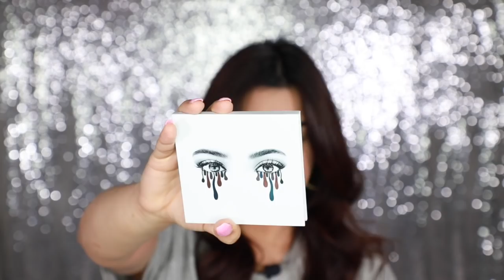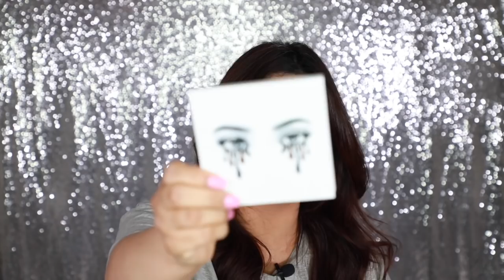MI PRIMERA VEZ probando los productos de KYLIE JENNER (DECEPCIÓN TOTAL) the blue honey palette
goo.gl/8GCh4q

MI PRIMERA VEZ probando los productos de KYLIE JENNER(DECEPCIÓN TOTAL) la verdad me espera otro tipo de cosas, estaba muy entusiasmada de mostrarselo a todas mis chicas del teamroccibella pero tienen que ver este video.

ADDRESS:
ROCCIBELLA
3040 FM 1960 RD E STE 109

PRODUCTOS UTILIZADOS
BROCHAS
-Concealer Brush for $18.00 USD each
-medium Tapered Brush for $28.00
-Small Smudge Brush for $18.00
- Tapered Blending Brush for $20.00

MAQUILLAJE
-Labial naranja Velvet Lipstick for $16.00
-PALETA DE OJOS Blue Honey Palette | Kyshadow for $38.00

SORTEO INTERNACIONAL EN MI VIDEO DE 1 MILLON DE BELLAS
2 CAMARAS NIKON PROFESIONALES
10 BANDANAS DEL

REGLAS
- la ganadora será elegida aleatoriamente
- SE Anunciara despues de 1 semana publicado este video.
- los resultados lo anunciare en mi facebook e instagram
- debes de ser mayor de edad o tener el permiso de tus padres.